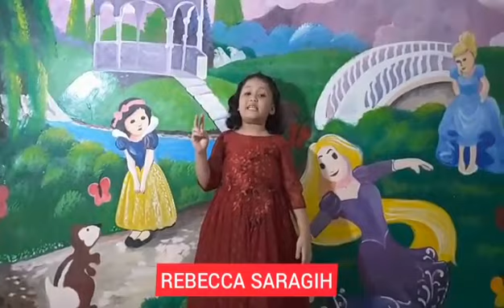Rebecca Nadya Maycia Saragih || Sektor VII || Lomba Puisi || HUT Kuria GKPS Jl. Sudirman ke-70